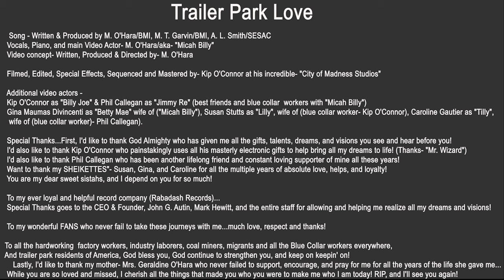Trailer Park Love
"Trailer Park Love", the new hit single from Michael O'Hara's- "Micha Billy" CD, on Rabadash Records, is a musically funky/hot look at love amongst blue collar workers of America and around the world!